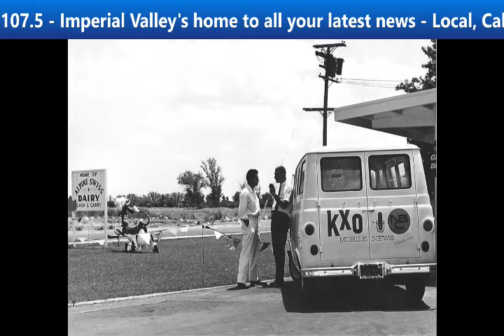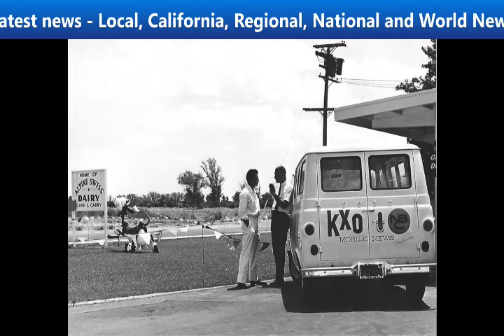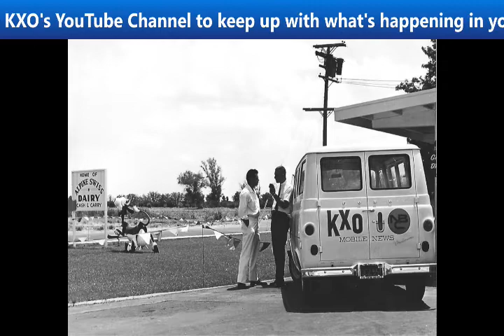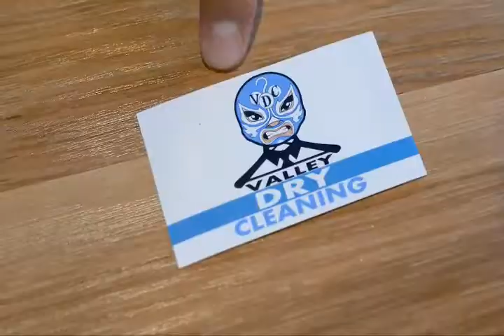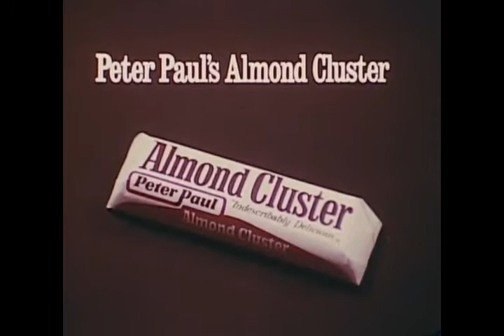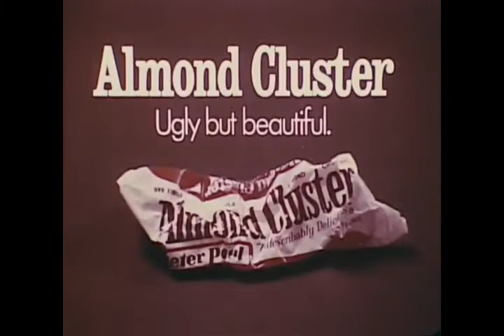KXO Radio AM 1230 Morning Show Saturday April 25, 2020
Please join George Gale for the KXO Radio AM 1230 Morning Show Saturday April 25, 2020

Public Inspection Files:
AM1230

AM1230
Saturday
2A – 5A
The Real Don Steele
9a – Noon
Machine Gun Kelly
6P – 9P
9P – Mid
Goddard’s Gold with Steve Goddard
Sunday
Mid – 4A
Rewind with Gary Bryant
4A – 7A
Machine Gun Kelly
7A – 8A
Let’s Talk About It.

FM107.5
Friday
8P – Mid
Saturday
6P – 10P
Rick Dees
Sunday
8A – Noon
Rick Dees
7P – 8P